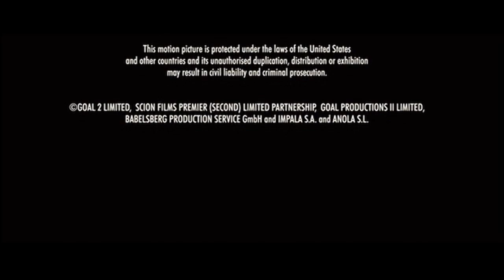Cierre DVD Gol 2: Viviendo El Sueño 2007 (Argentina)